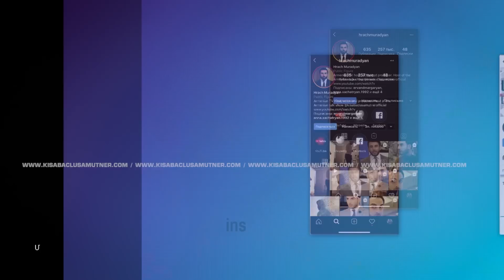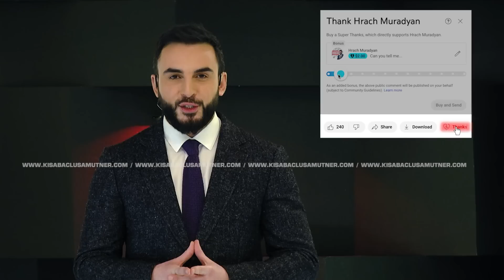Փրկությունը Կողքս Է / Կիսաբաց Լուսամուտներ 14.06.2023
ՓՐԿՈՒԹՅՈՒՆԸ ԿՈՂՔՍ Է - 33 տարեկան Արաքսյա Հովհաննիսյանի ու վերջինիս ընտանիքի համար  կա մեկ նպատակ` փրկել մոր 55 ամյա Ֆլորա Հովհաննիսյանի կյանքը: